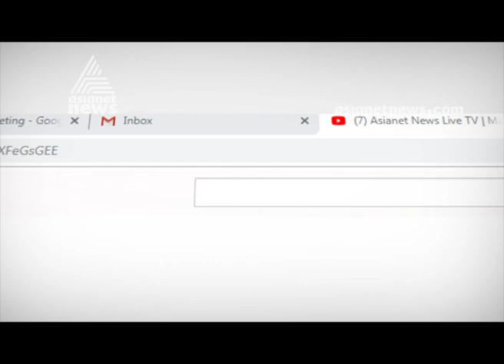Strong fight between UDF and LDf to witness at Thalappalam | Pala Byelection 2019